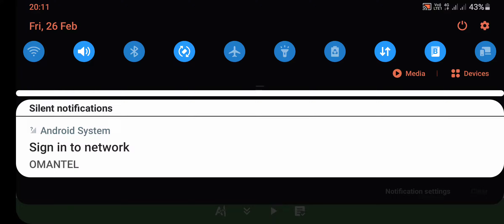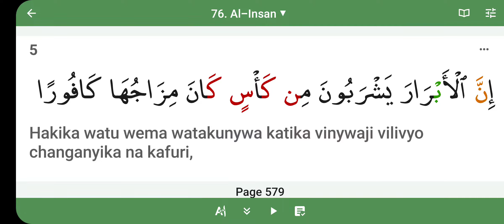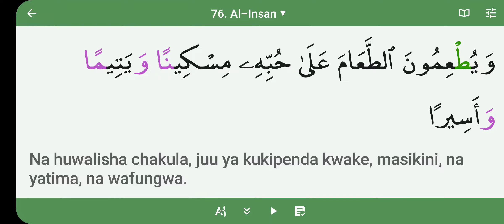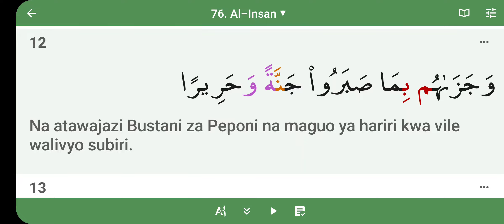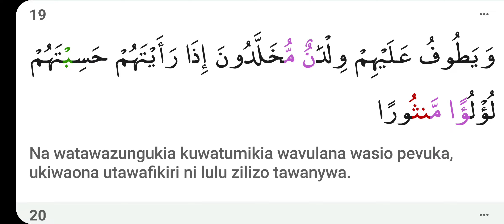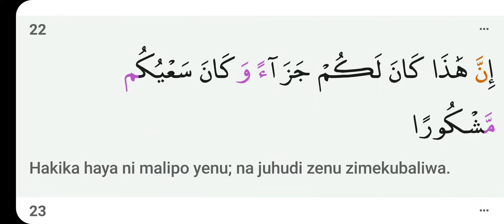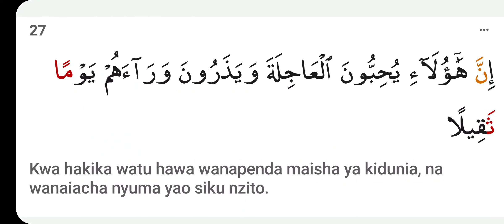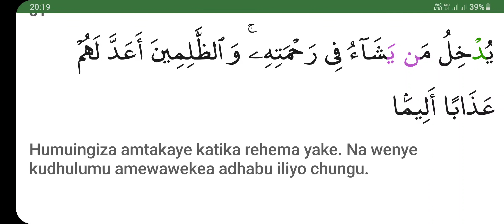Surah Al-Insan (Tafsiri ya Quran Kwa Kiswahili)